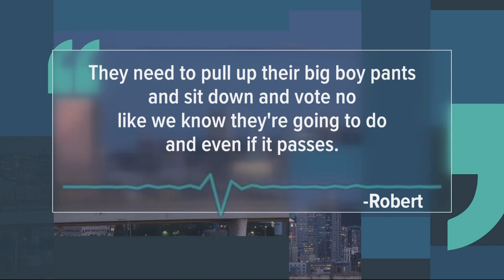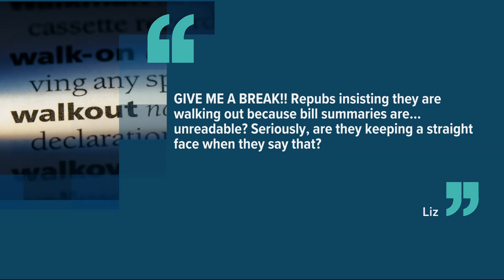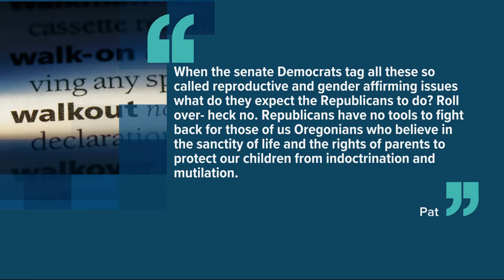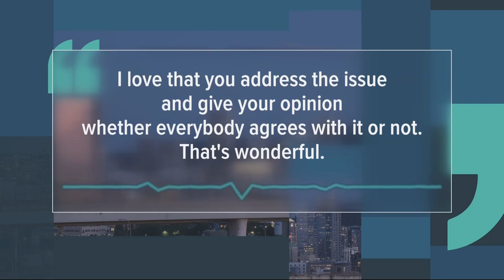The Story viewers respond to Oregon Republicans’ walkout tactics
Thursday night we explored the walkout by Oregon Senate Republicans and the legal claims they’re making to back it up, like citing an obscure 1979 law requiring that bill summaries be readable at an 8th-grade level. Here’s what you had to say.